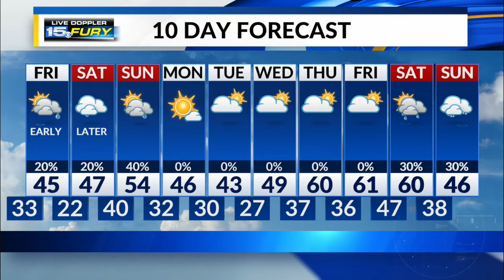Thursday Night Forecast Update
A slight chance of a few overnight showers